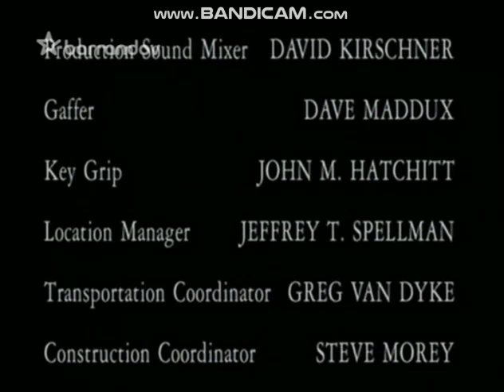The Bedford Falls Company/Touchstone Television/Buena Vista International, Inc. (1999)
Taken from czech airing TV Barrandov "Once and Again".